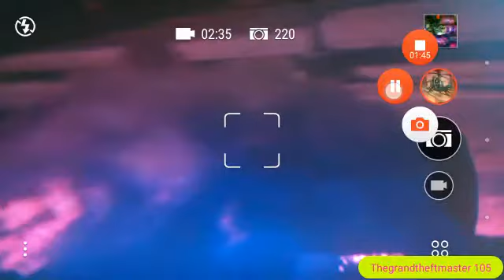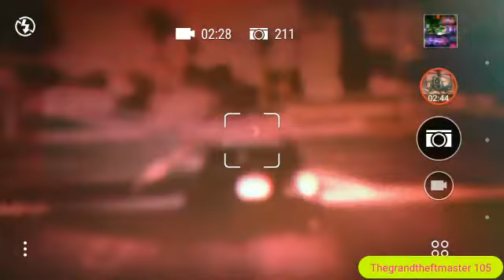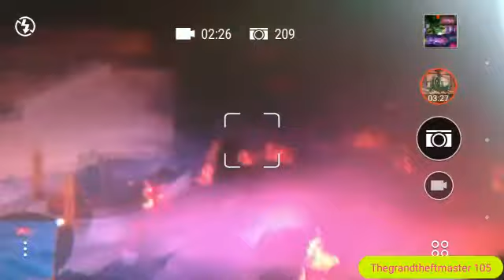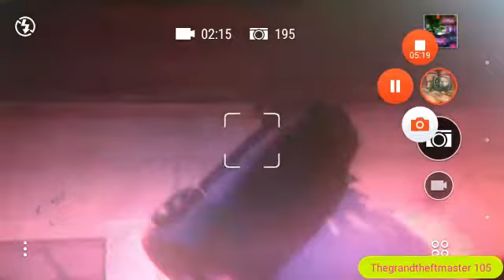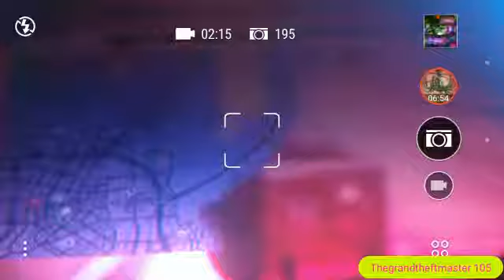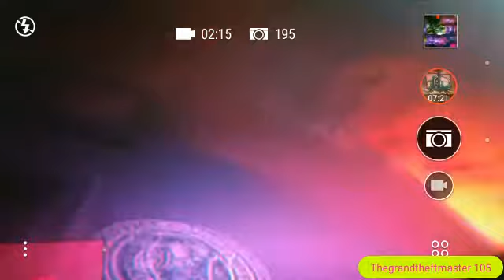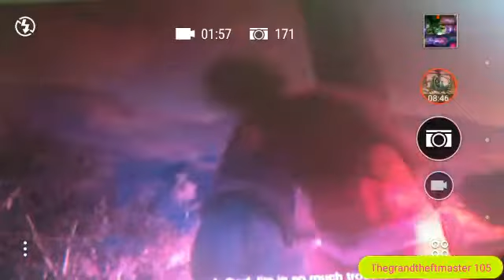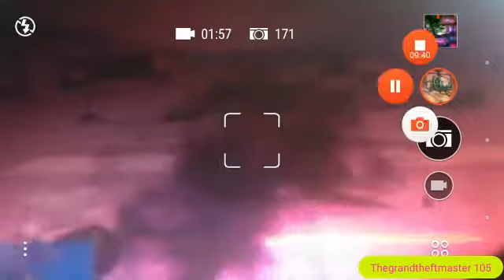GTA5 crazy car crashes 2!